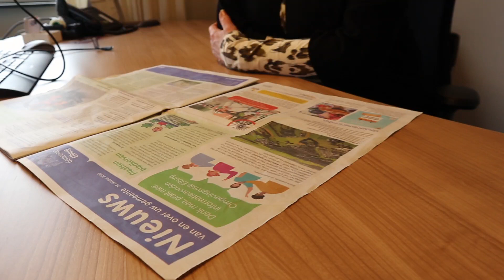Hoe ziet onze gemeente eruit in 2040?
Benieuwd hoe onze gemeente eruitziet in 2040? Welke voorzieningen hebben we dan nodig? En hoe houden we onze kernen leefbaar? Kom naar onze informatieavonden op 2, 9, 15 en 16 november! De infoavonden over de nieuwe Omgevingsvisie starten om 19.30 uur.

Welkom op:
- 2 november 19.30 uur in 't Huiken (Elburg & Oostendorp)
- 9 november 19.30 uur in MFC Aperloo ('t Harde)
- 15 november 19.30 uur in Ons Huus (Doornspijk en Hoge Enk)
- 16 november 19.30 uur in De Deel (Buitengebied en bedrijven)

vind je meer informatie.